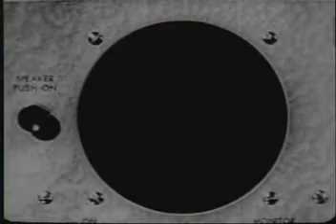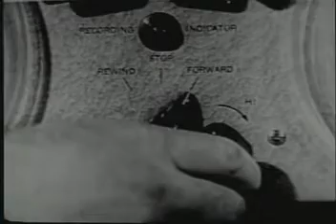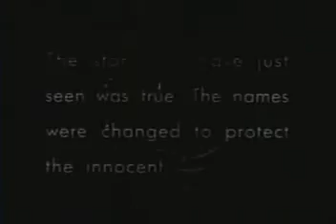DRAGNET S01E12 The Big Phone Call 512kb